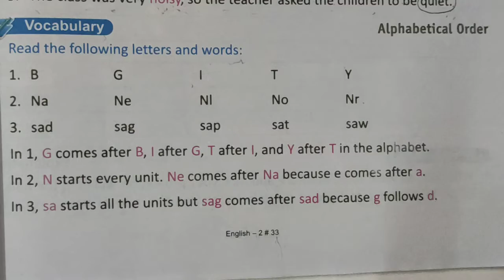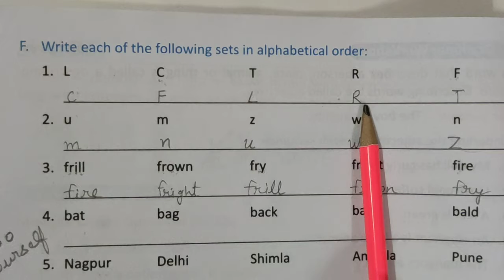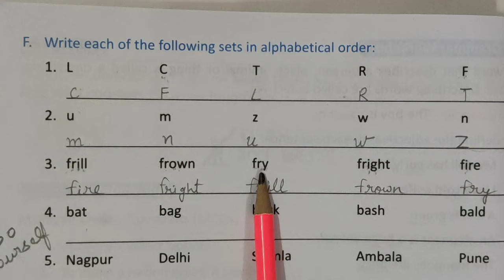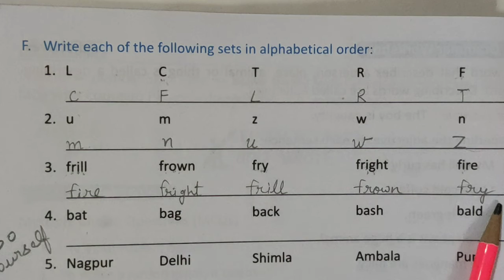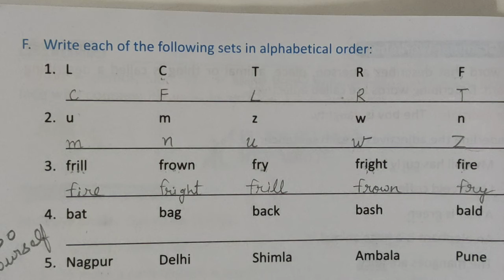19- 08 -21 |Class -2 |Subject- Essential English Chapter-5 exercise,